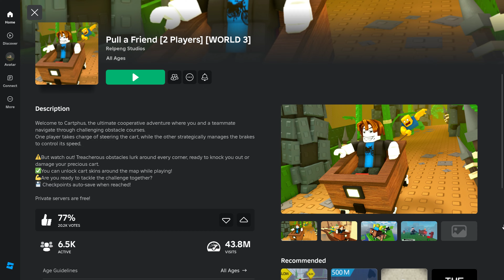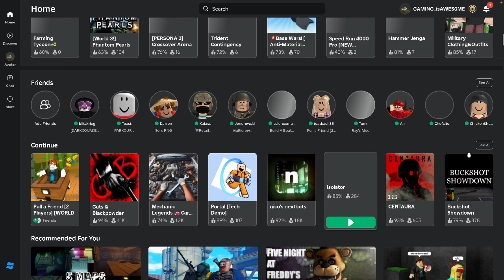PULL A FRIEND ROBLOX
Don't forget to swing by my FaceBook page too!
And give my Instagram a follow!
Also, join me on Discord!